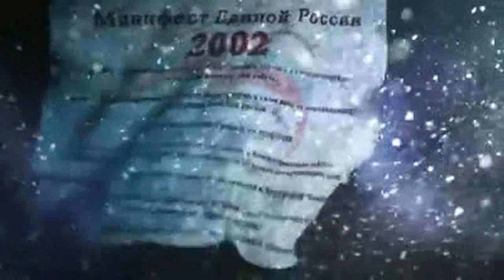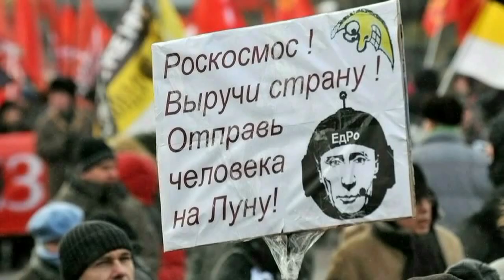О чём мечтали мы , на что надеялись и куда идём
Политический ролик где в рассказах,  песнях и стихах рассказывается о том, что творится в стране. Этот ролик немного видоизменён по сравнению с первым, удалённым. Пришлось отделить голос автора от музыки и наложить другую. В этой злосчастной 1,02 есть шумы, от которых невозможно избавиться, но главное всё понятно о чём речь. Надеюсь этот ролик поможет проснутся тем, кто ещё не проснулся и тем, кто зомбирован телевизионной пропагандой.